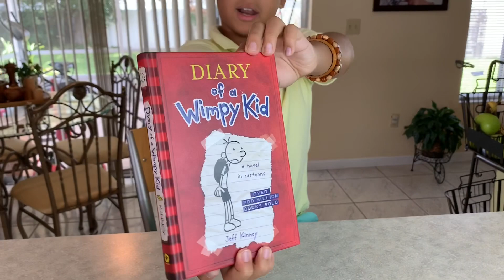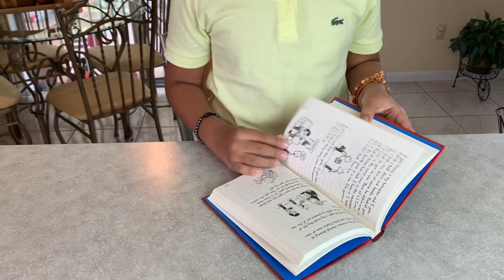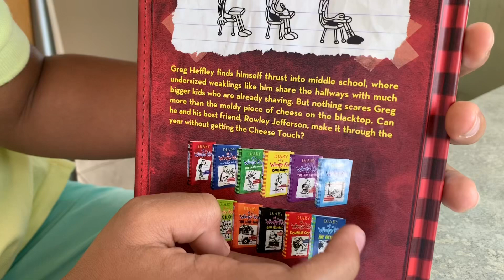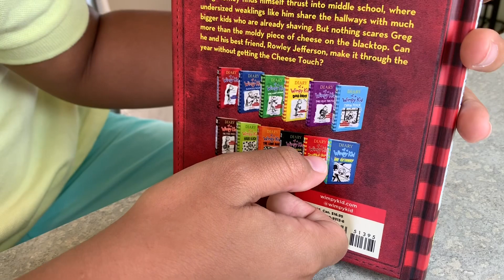Diary of a Wimpy Kid Book Review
Hello everyone! Today I present to you my Diary of a Wimpy Kid book. It really is one of my favorite books and I really like the movie also. I hope you like it.
 9/28/19

Michele & Jayden
XOXO

Michele and Jayden’s World